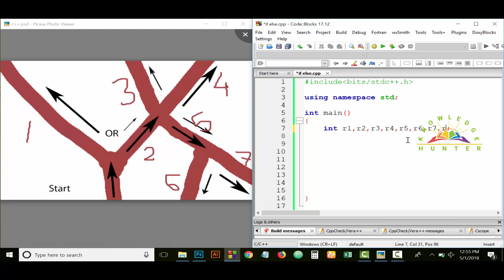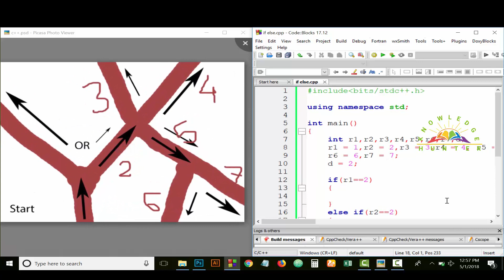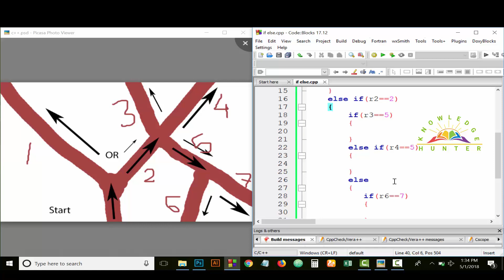C++ Bangla Tutorial 019 else if nested if এলস ইফ নেস্টেড ইফ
C++ Bangla Tutorial
else if nested if
এলস ইফ নেস্টেড ইফ